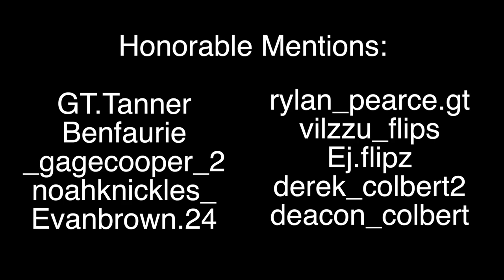TOP 10 UNDERRATED FLIPPERS!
Outro made by: @timmy_the_table

What I use to film: Canon EOS Rebel T6i